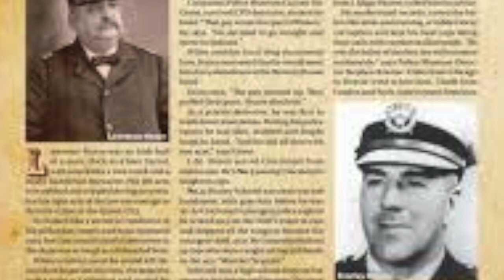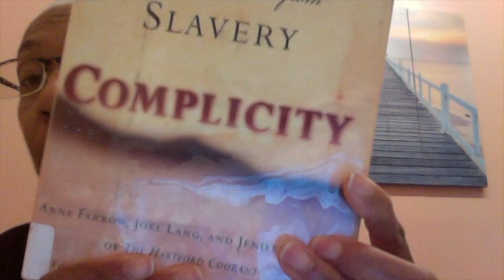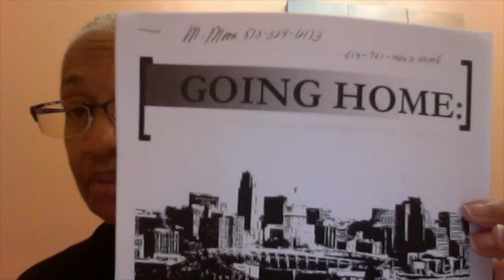Race and the City Chapter 11 Behind the Scenes: The Cincinnati Urban League, 1948-63 by Nina Mjagkij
Race and the City: Work, Community, and protest in Cincinnati, 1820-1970. A compilation of essays published in 1993 by the Board of Trustees of the University of Illinois edited by Henry Lewis Taylor, Jr.

Contributor
Nina Mjagkij